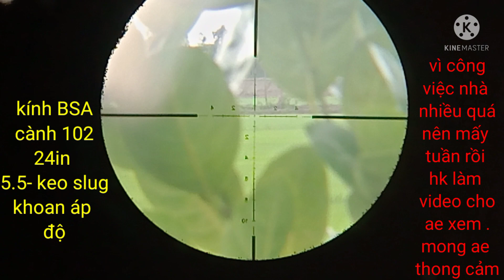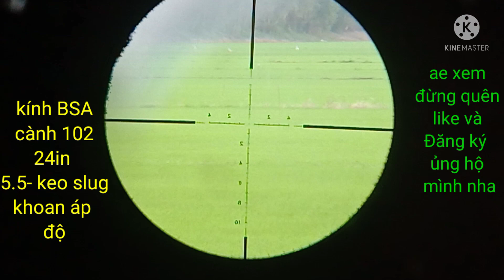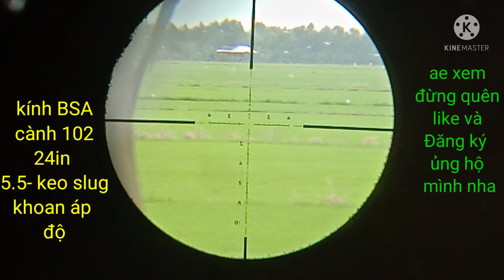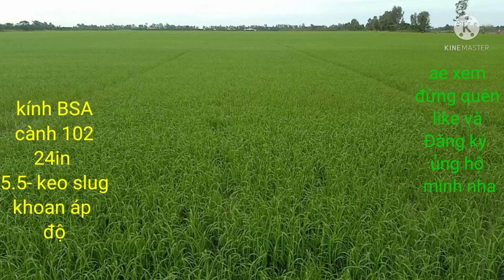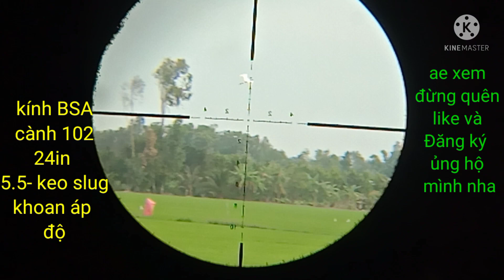11-9 đánh số 08😂🤣😂😂😂 chúng mua bơm máy 😁😁😁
Anh em mua Súng PCP hoặc Phụ Kiện PCP